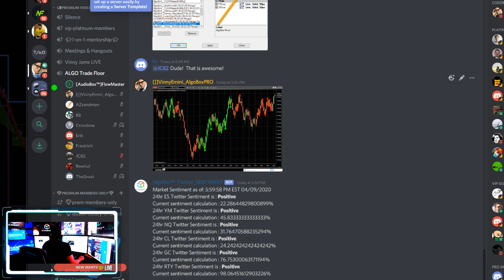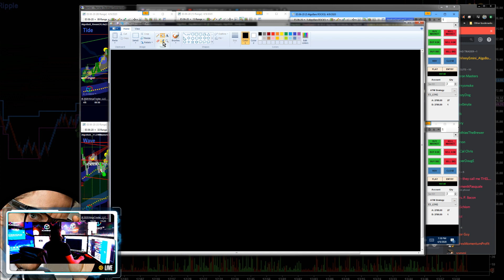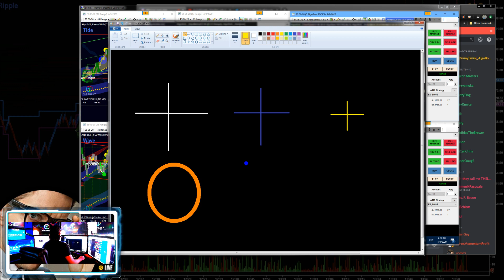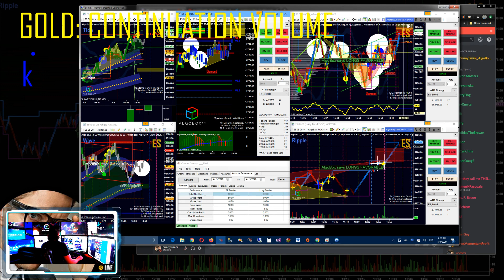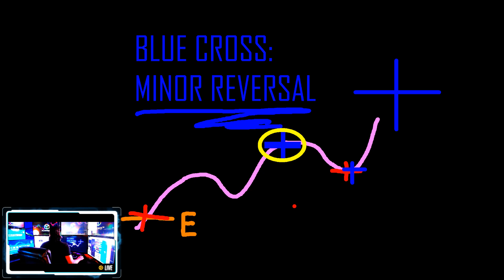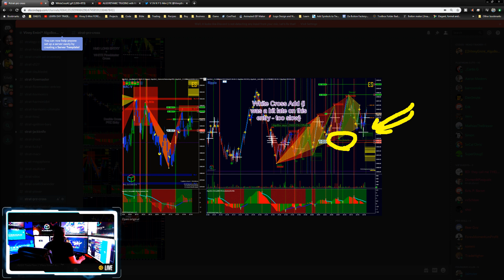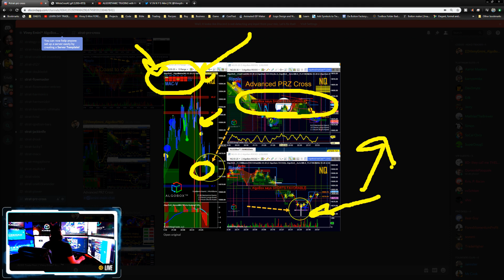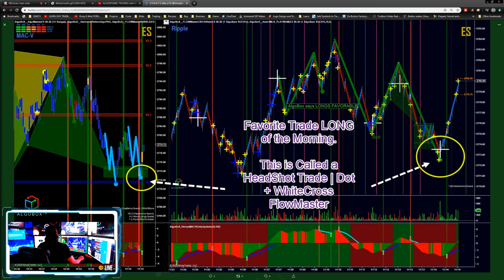FLOWMASTER PRO | AUDIO Tape Order Flow | AlgoBox™ Training | Part 1